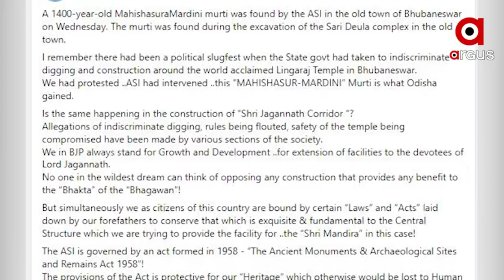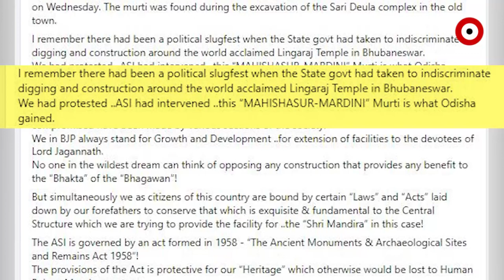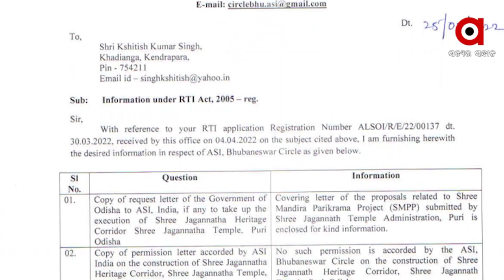Contoversy Erupts Around Puri Heritage Corridor, Sambit Patra Posts On Social Media Over the Issue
The controversy over the Puri Heritage Corridor Grows by the day.
BJP national spokesperson Sambit Patra has Posted on social media and has said to wait until the High Court order comes and to follow ASI Keeping behind political gains.